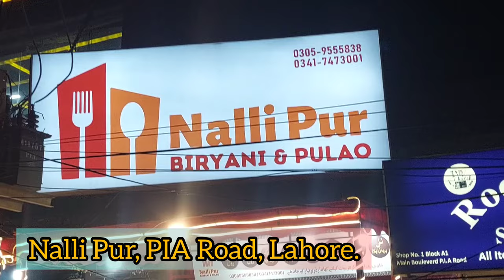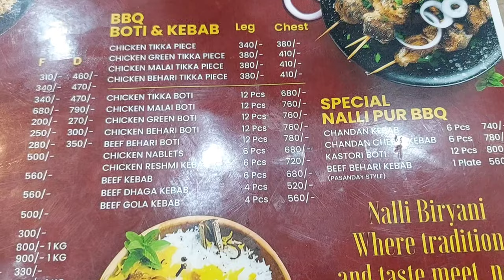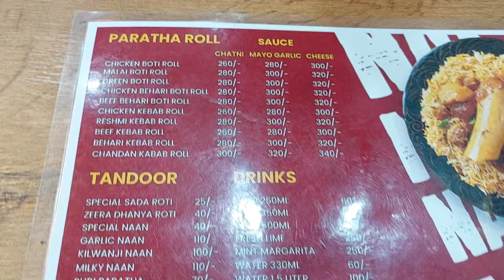Nalli Pur - A Heaven For Nalli Biryani And Nalli Pulao Lovers 😋 With Huge Range of Bihari BBQ 🔥😍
We visited Nalli Pur a Desi Food Restaurant located at PIA Road, Lahore. We ate their most hyped Nalli Biryani and Nalli Pulao and it directly hit our taste buds, Nalli Biryani and Pulao was too delicious and i really think lahore was missing this place before. We Also ordered their Behari BBQ Items including Gola Kabab, Chandan Kabab, Dhaga Kabab, Reshmi Kabab and Behari Pasanday Kabab and we really loved the softness and juiciness of all items as they melt in mouth. A must visit place for bone marrow biryani lovers. We Hope that you guys would enjoy the video.

biryani
pulao
nalli pur
nalli biryani
nalli pulao
nalli pur nalli biryani
nalli pur nalli pulao
karachi nalli biryani
ghousia nalli biryani
beef nalli biryani
mutton nalli biryani
nalli gosht biryani
nalli biryani in lahore
nalli pulao in lahore
nalli biryani recipe
how to make nalli biryani
how to make beef nalli biryani
how to make mutton nalli biryani
best nalli biryani in lahore
bone marrow biryani
bone marrow biryani in lahore
how to make bone marrow biryani
qadri nalli biryani karachi
nalli biryani karachi liaqatabad
best bar b q in lahore
chandan kabab
gola kabab
dhaga kabab
behari pasanday kabab
chicken reshmi kabab